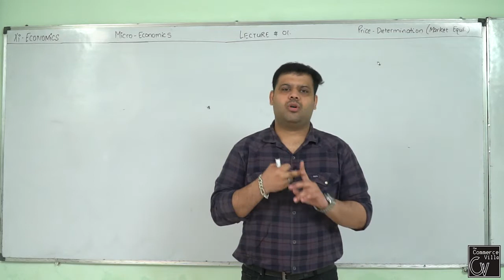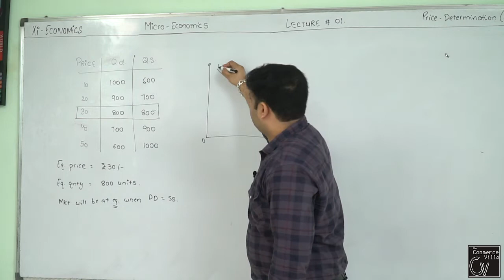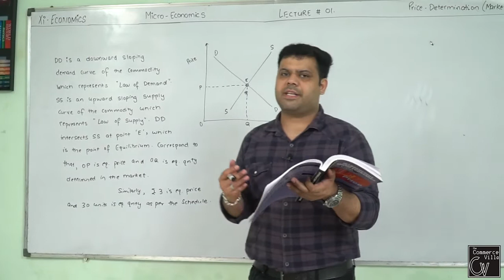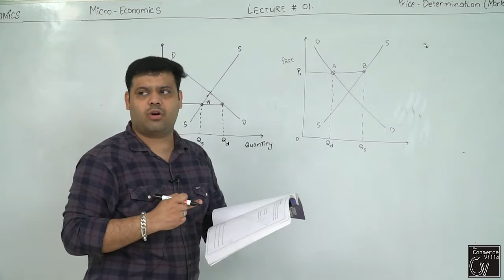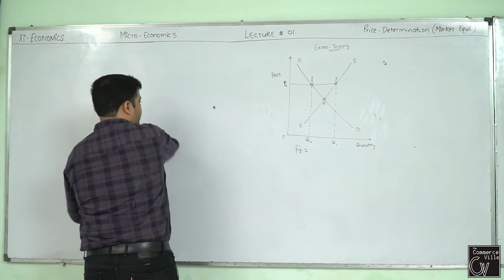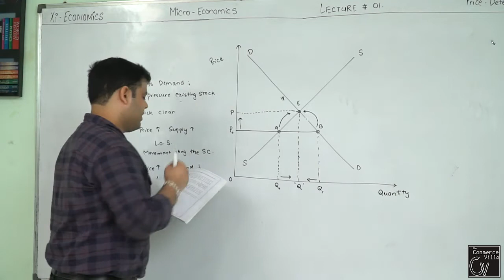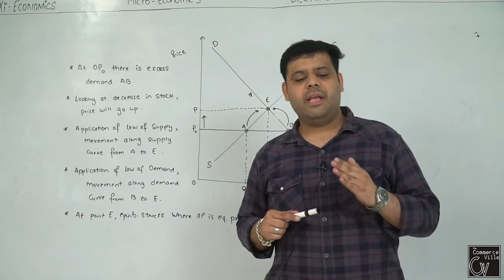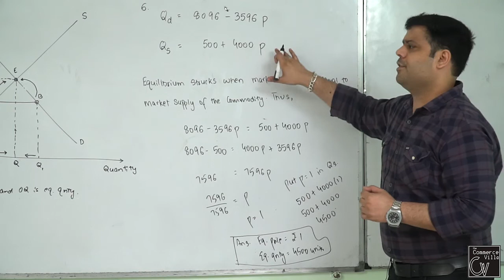01 || Price Determination ( Market Equilibrium )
Material : Price Determination:
• Determinants of market equilibrium and effects of shifts in demand and supply.
• Simple Applications of Demand and Supply: Price ceiling, Price floor